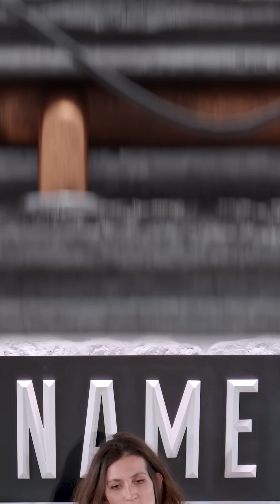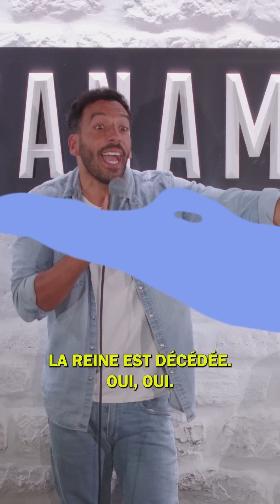Paname Comedy Club - L’année du Paname #6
00:00 : Marine Leonardi - Start-up nation et Konbini
01:43 : Az : France ou Maroc
03:09 : Richard Sabak - Être eco responsable
04:33 : Farid Chamekh - On en fait un peu trop

La chaîne YouTube Paname Art Café pour plus de sketchs au Paname Comedy Club : @paname-art-cafe